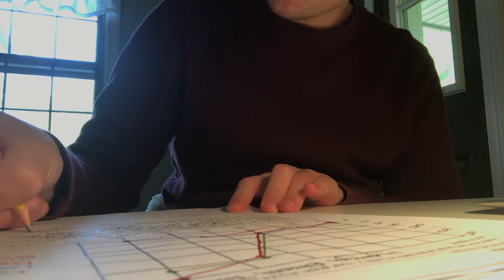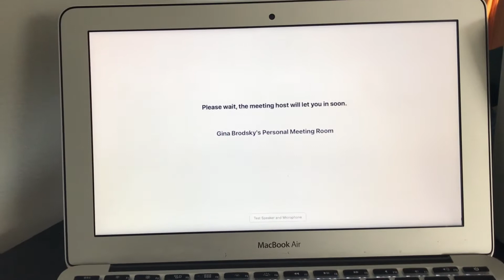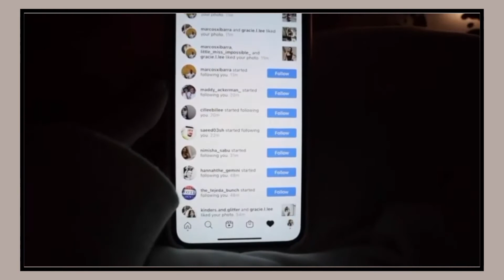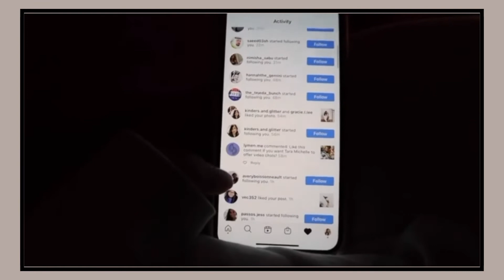1st school week in my life: adjusting, finding a schedule, + celeb interaction?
here we go.. again!! the start of "school weeks in my life".  come along on the journey of junior year with me :))